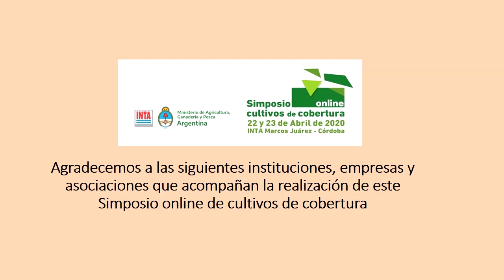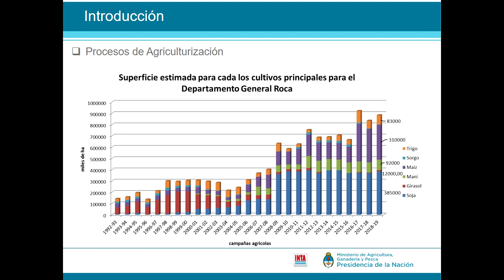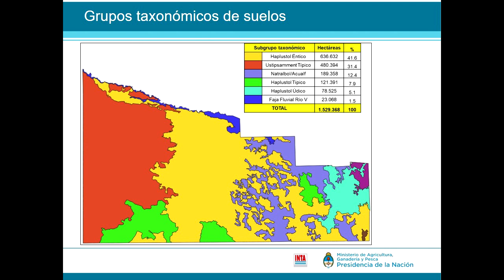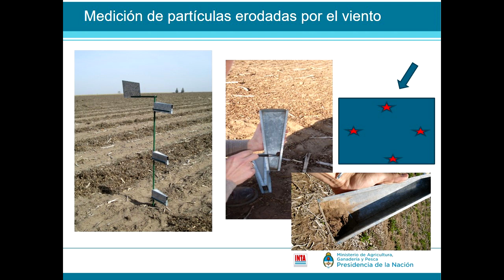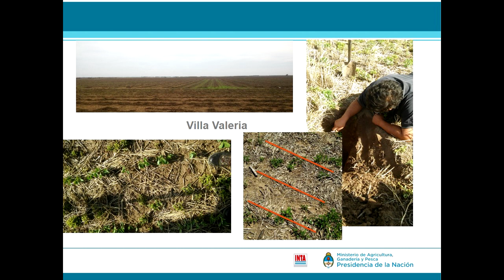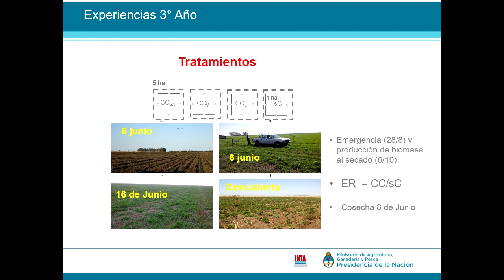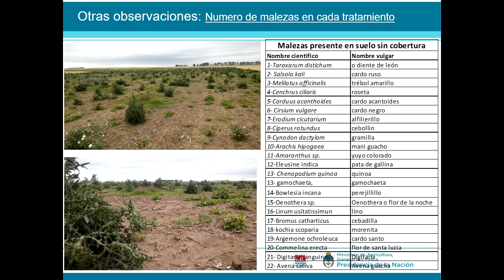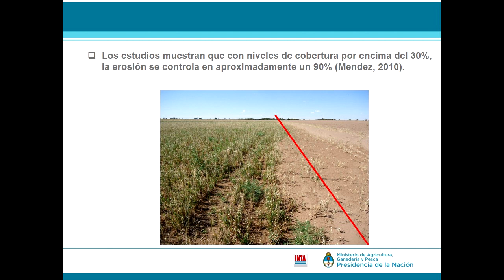Simposio de cultivos de cobertura -Experiencia de cultivos de cobertura en el S cordobés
Por Ing.Agr. Marcela Genero (INTA AER Huinca Renancó) - Disertación incluída en el Simposio online de cultivos de cobertura organizado por el INTA Marcos Juárez los días 22 y 23 de abril de 2020. Genero participará en la mesa técnica de consultas el día 23 a las 10 hs.